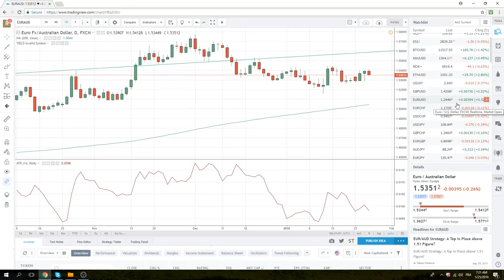25Jan18 Europe Opening Call - PrivateerFX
waiting for ECB/  EURGBP shorts  tiny in the meantime

Web: PrivateerFX.com

THIS WAS
25Jan18 Europe Opening Call - PrivateerFX